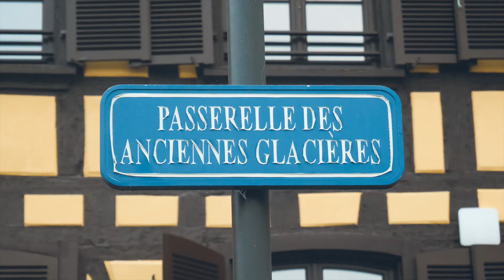🎄Le plus BEAU marché de NOËL de FRANCE 🎅🏼 STRASBOURG 🇫🇷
30 seconde dans le plus beau marché de noël de France